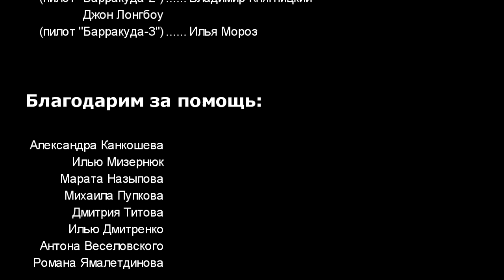Space Engineers. Сверхновая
Конунг Рэй Анор исчез при странных обстоятельствах. Королевство осталось под управлением королевы. Наконец-таки долгие поиски случайно привели к перехвату радиопередачи с места, где король построил космическую станцию.
С направленной на помощь королю разведывательной группой был потерян контакт. Анализ одинокой звезды, около которой конунг создал базу, показал что ее состояние нестабильно и она скоро станет сверхновой.
На помощь королю высылается корабль-носитель "Василиск" с заданием спасти конунга независимо от его воли...